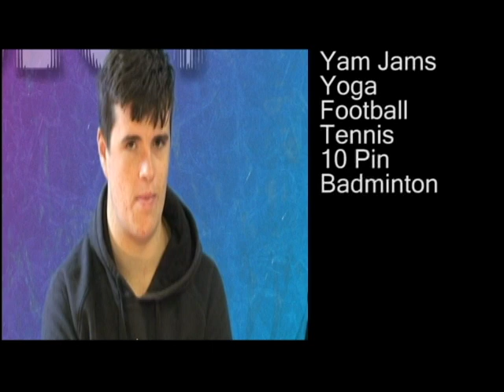Social and Leisure Question Time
A video looking at ECHO's Social & Leisure programme, in particular The Rendezvous and Boogie Nights projects. About Face actors and guests appear in an episode of Question Time like you've never seen it before...